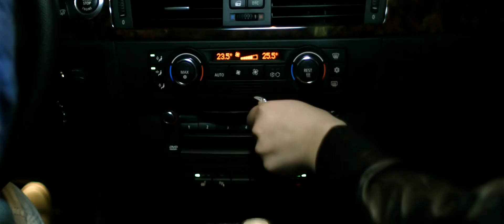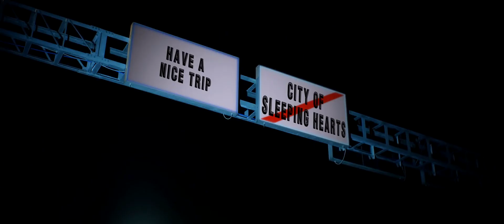dj_layla-city_of_sleeping_hearts-1080p-x264-2010-se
Видеоклип